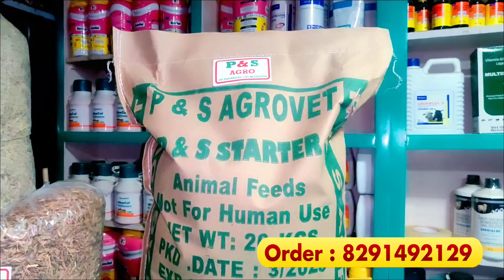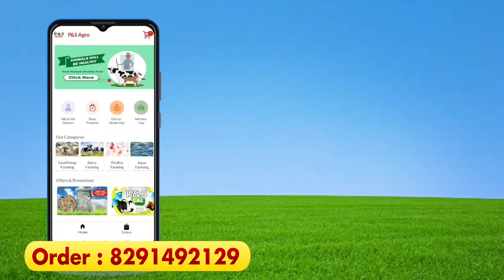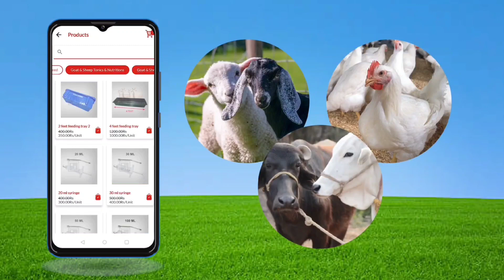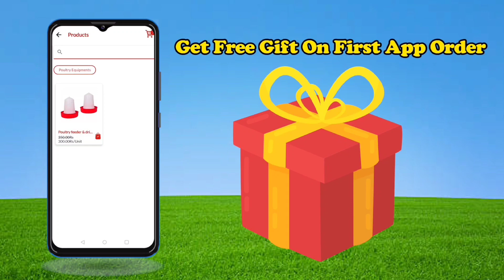Weight Gainer Product for Goat | Bakro ka Wajan Kese Badaye